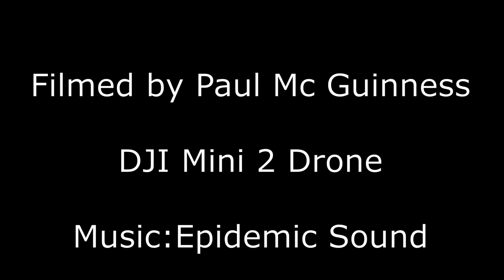Playa Del Aguila,El Cotillo, Oct 22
Drone footage of steps beach,el cotillo,Fuerteventura in Oct 2022.